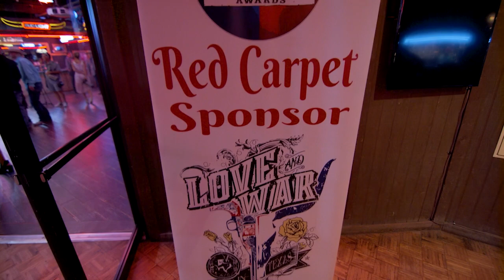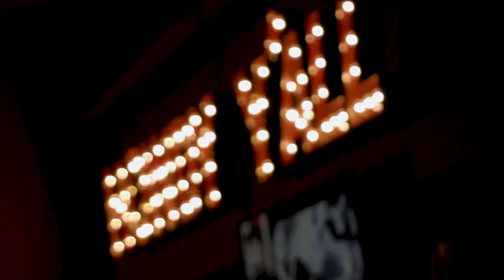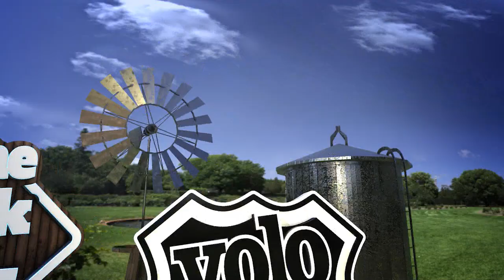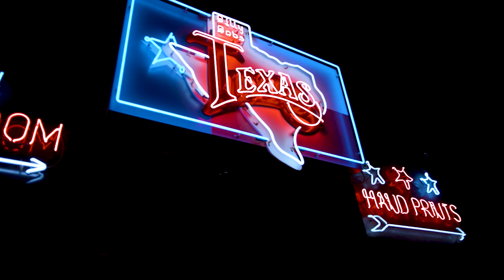Texas Country Music Awards 2019 - YOLO TX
We couldn’t think of a more Texan way to spend our weekend other than in the great city of Fort Worth where we had the opportunity to sit down with the nominees of the 2019 Texas Country Music Awards! With artists like Alex Coba, Billie Jo, Samuel Fields & Tanner Sparks, Holly Tucker, Bryan Martin, and Brandon Rhyder, this is as true as Texas Country gets. @TexasCountryMusicAssociation @hollytucker7907 @BrandonRhyder @BillieJoJones @BryanMartinMusic